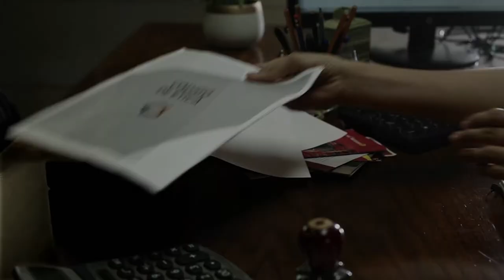Historias en nuESTra voz/Antonio Hernández /20200403-CE1920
Historias en nuESTra voz.  Antonio Hernández. Conduce: Alberto Abrego y Alejandro Sevilla. Fecha de emisión: 04 de Marzo 2020. Este y otros programas los puedes ver Producciones con fines educativos a cargo del Lic. Ernesto Gutiérrez Garcés - Director General de Educación Secundaria Técnica en la CDMX.